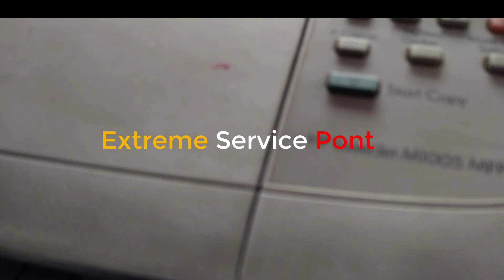Hp TankPrinter w/s Hp 1005 m Best Printer New Printer 2024 | ,hp Laserjet Tank mfp 1005w Printer,